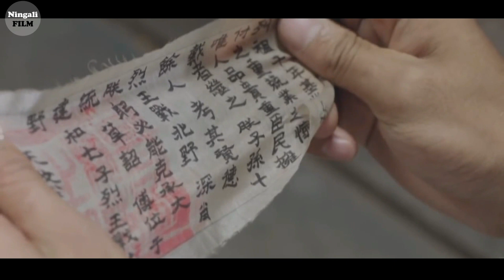PANGERAN YANG SELALU DIBURU DAN DIHINA! TERNYATA MEMILIKI PASUKAN RAHASIA TERKUAT | Alur Cerita Film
Film pun di lanjutkan dengan Zhanbei yang menerima kabar, jika di kerajaan Tiansha beredar kabar jika dirinya difitnah merencanakan pemberontakan, sehingga sahabat dan keluarganya saat ini sedang dalam bahaya, bahkan ibunya yang merupakan seorang selir kerajaan pun dikurung, oleh sebab itu mereka pun berangkat menuju kerajaan Tiansha.